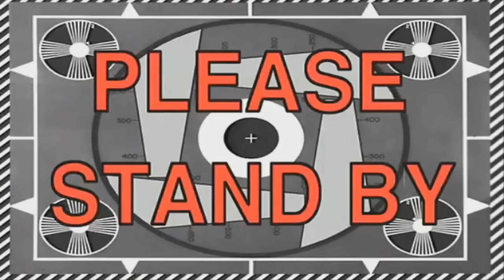GTA 5 Online - Зомби на свободе! #15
Играем в GTA 5 Online.
В очередной раз сражаемся против зомби, однако в тоже время надо донести кейсы на базу, а Лёша пытается помешать мне в этом!